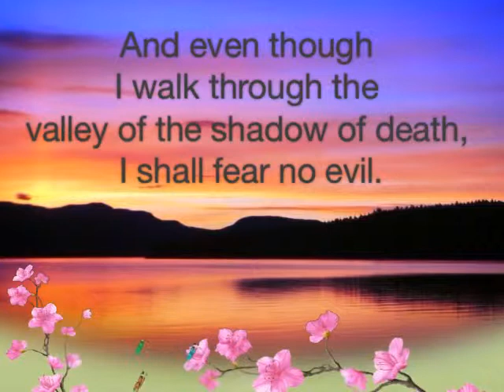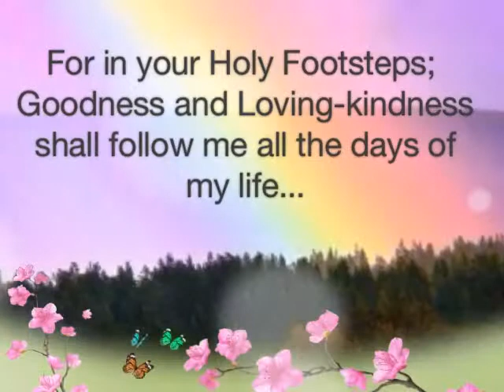Protection Prayer of the Holy Spirit KT King 21st Century Prayers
Protection prayer with energy keys of the Holy Spirit both ancient and new matrix. Suitable for all soul types. Pure connection to Holy Spirit! Feel the cool breeze!